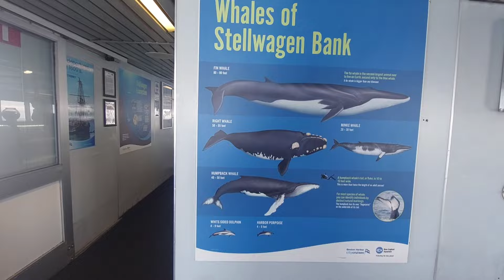Boston Whale Watching